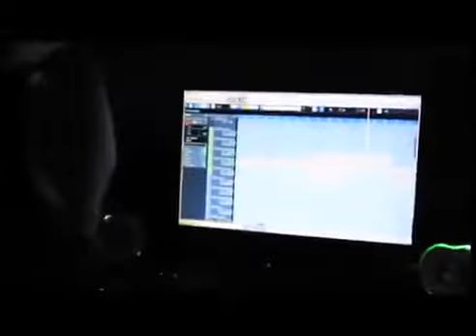Paa Kwasi 'Apology' ft Danny Beatz & Enn Wai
Paa Kwasi , Danny,Beatz & Enn Wai performing Apology.

PLEASE NOTE: Unauthorized upload of this video on any YouTube channel is prohibited. (C) 2019 BIG AYEH MEDIA

Digital Promotion by Spice Digital